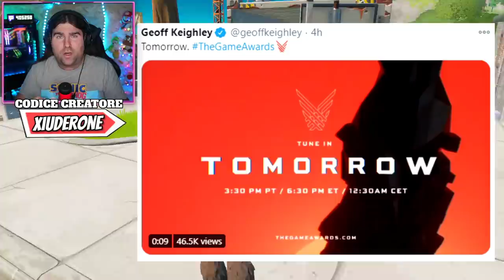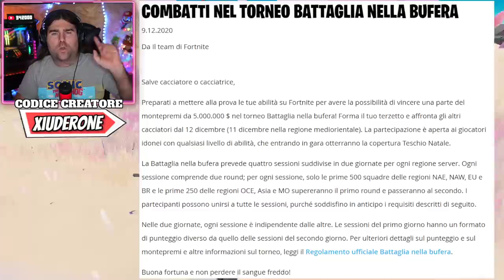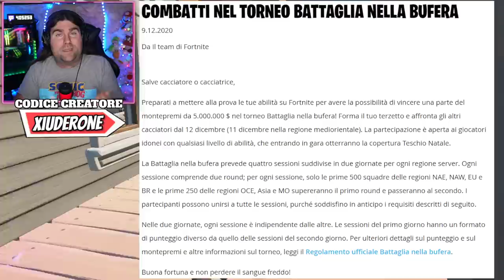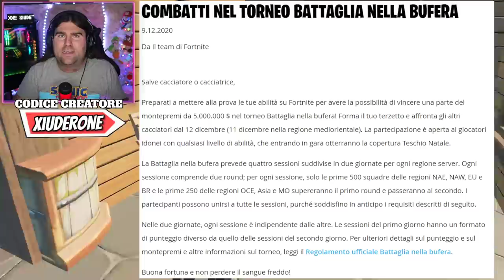SPRAY IN REGALO SABATO! * TORNEO FROSTY FRENZY! * NUOVA LTM FORTNITE HALO! (FORTNITE NEWS)